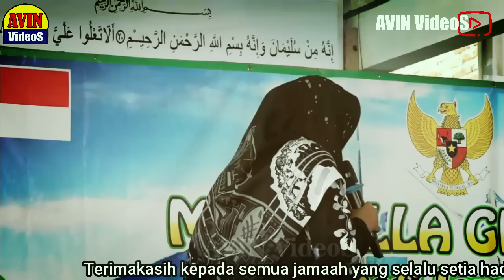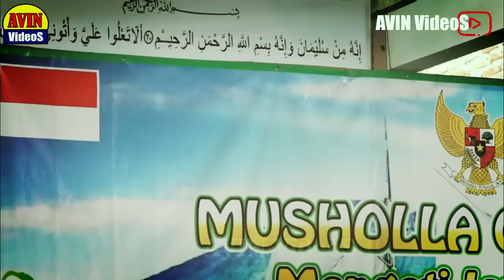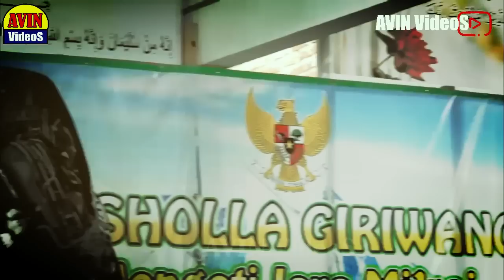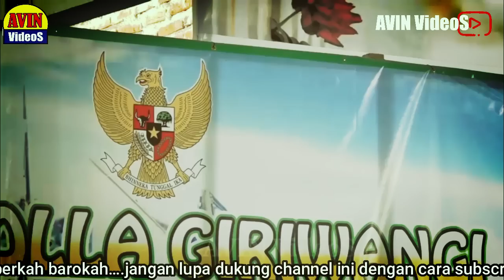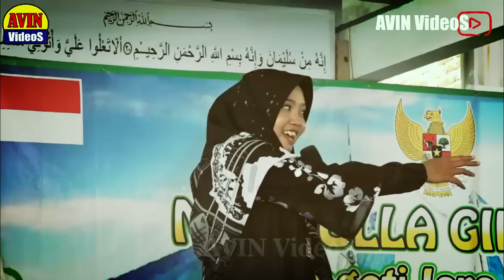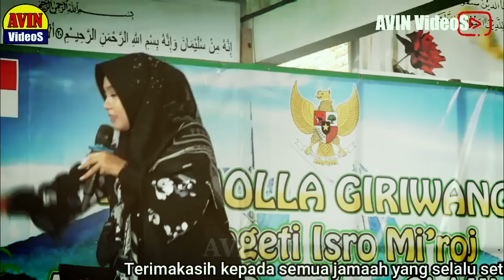DURUNG MBOJO SABAR YA INI UJIAN (Pengajian Lucu Ngapak Mumpuni Handayayekti Juara Aksi Indosiar)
Pembicara              : ustadzah Mumpuni Handayayekti S.Sos.
Alamat                    : gentasari Rt 04 Rw 05 Kroya, Cilacap, Jawa Tengah
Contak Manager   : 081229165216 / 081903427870